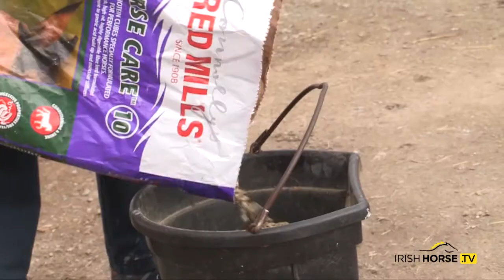Talk of the Races: Michael Winters – Missunited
We talk to Trainer Michael Winters and Owners Vanessa and Dan Hutch of Missunited about how she is getting on ahead of Glorious Goodwood next week.